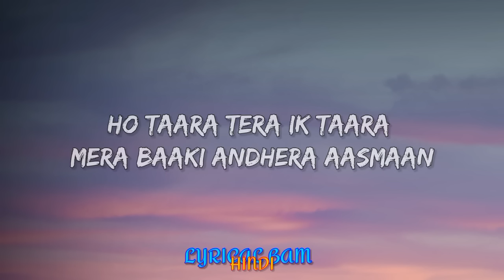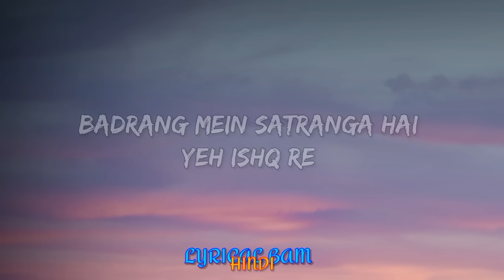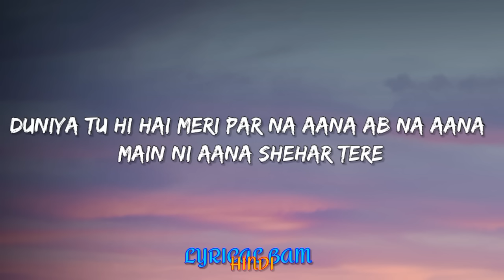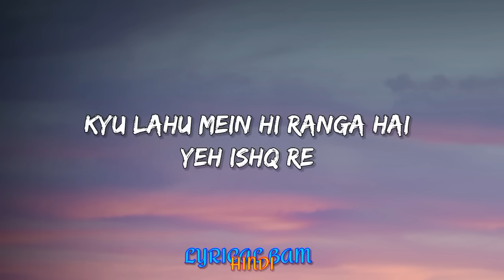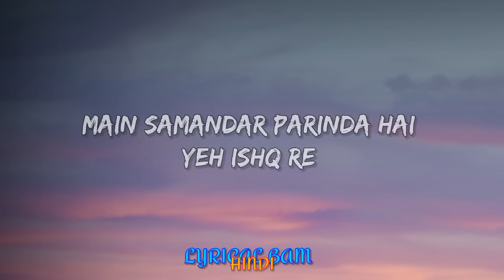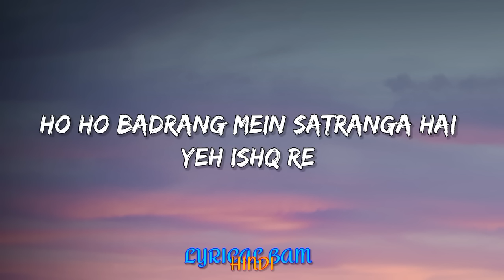ANIMAL- Satranga (Lyrics) | Arijit | Ranbir Kapoor | Rashmika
Music Director: SHREYAS PURANIK
Lyricist: SIDDHARTH-GARIMA
Singer: ARIJIT SINGH
Label: T-series

Lyrics:

Hoo…Oo…Oo…

Adha Tera Ishq Adha Mera
Aise Ho Poora Chandrama

Oo.. Tara Tera Ek Tara Mera
Baki Andhera Aasmaan

Na Tere Sang Lage
Bandhe Jo Peepal Par Dage
Yeh Surme Ke Dare
Behte Hai Naazrein Bacha Ke

Bandh Rang Mein Satranga
Hai Yeh Ishq Re
Jogi Mein Aur Ganga

Ho..oo, Ho..oo..
Ho..oo, Oo..oo.

Mathe Se Laga Loon Haath
Chhu Ke Main Ped Tere
Ho.. Rakh Loon Main
Taan Pe Zakhm
Bana Sare Beir Tere

Rukhna Ni Tu Hun Rusna Ni Main
Tera Hi Riha Tena Khud Tabi Main

Duniya Tu Hi Hai Meri
Par Na Aana Ab Na Aana
Main Na Aana Seher Tere

Jo Sang Tere Laage
Rakhte Woh Humko Jaala Ke
Woh Aadhe Joothe Wade
Le Ja Tu Kaasme Laaga Ke

Rag Rag Mein Malanga
Kyun Lahu Mein Hi Ranga

Ho..oo, Ho..oo..
Oo..oo, Oo..oo..

Tu Mere Sare Yadein
Paani Mein Aaj Baha De
Yeh Teri Bheegi Aankhein
Rakh Loon Labon Se Laga Ke

Main Samundar Parinda
Maan Matam Aur Zinda
Hoo..Baad Ranga Mein Saat Ranga

Ho..oo..
Baad Ranga Mein Saat Ranga

Owner- T-series
All material used in this video belongs to rights owner.